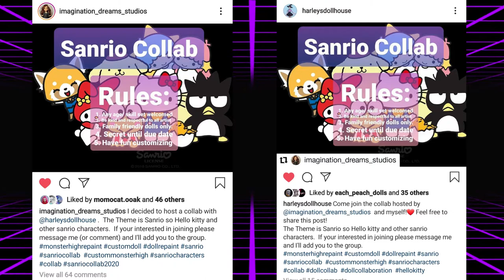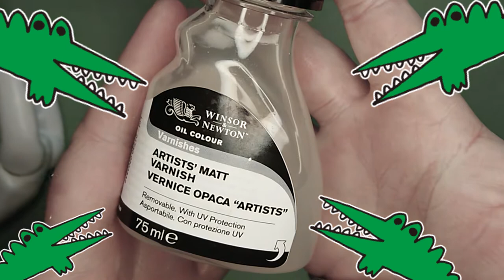Wish Me Mell - IG Sanrio Doll Collab - Monster High OOAK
I made Wish Me Mell for the Sanrio Doll Collab hosted by imagination_dreams_studios and harleysdollhouse on Instagram!

You can find my post, which has a group photo and a list of all the participants

Dollightful Standard Dress Pattern

I made the following adjustments to make my mini version:
- used dk yarn
- used 4.5mm needles
- after the set up rows, did 3 repeats of just the stockinette and lace rows, followed by a few garter stitch rows before binding off

All of the Sanrio characters shown (Hello Kitty, Chococat, My Melody, Badtz Maru, Keroppi, Little Twin Stars, Cinnamoroll, Big Challenges and Wish Me Mell and friends) all belong to Sanrio Co., Ltd.